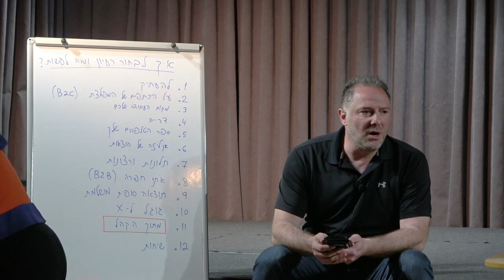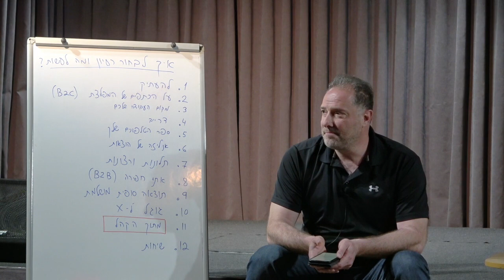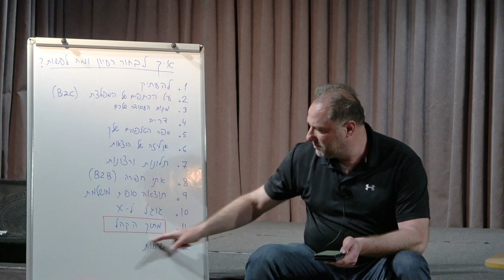12 מקורות למציאת רעיונות עסיקיים. אלי שביט. פרק 12 מתוך 16.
אלי שביט. מנטור. יזם . משקיע.